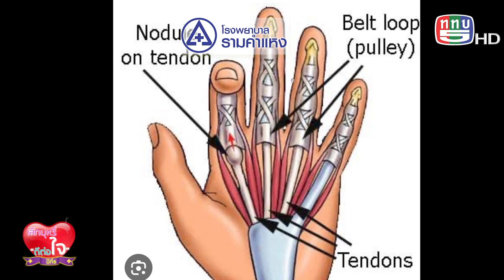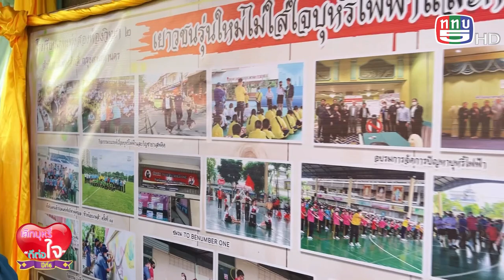รายการเลิกบุหรี่ดีต่อใจปีที่6 04-11-66 ตลาดนัดชุมชนคนหลักสี่ ปลอดบุหรี่ไฟฟ้า สร้างความยั่งยืนให้ชุมช